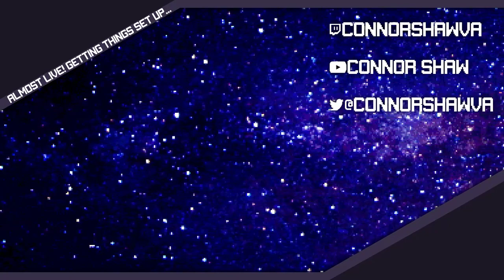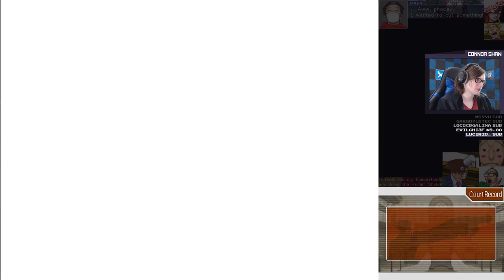Gone in 60 Seconds (PART 5) [Phoenix Wright: Ace Attorney - Trials and Tribulations]